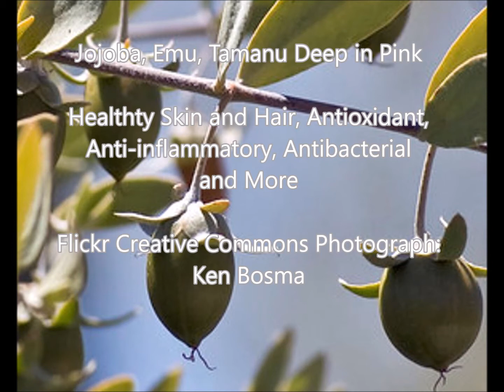Jojoba, Emu, Tamanu - Healthy Skin and Hair, Antioxidant, Anti-inflammatory, Antibacterial